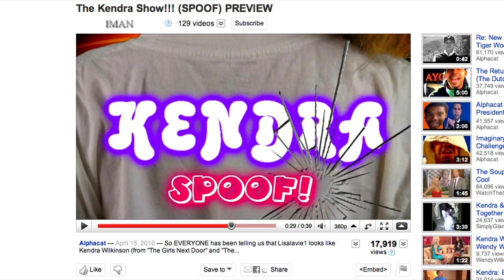Kendra Show (SPOOF)- Episode 1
So EVERYONE has been telling us that Lisalavie1 looks like Kendra Wilkinson (from "The Girls Next Door" and "The Kendra Show") and have been asking us for a long while to do a parody.
Just so you all know, We're fans of the show & this was all in fun.

LET'S TWITTER THIS TO KENDRA AND MAKE SURE SHE SEES IT!
Kendra's Twitter: @KendraWilkinson

Thousand Oaks, California, 91359